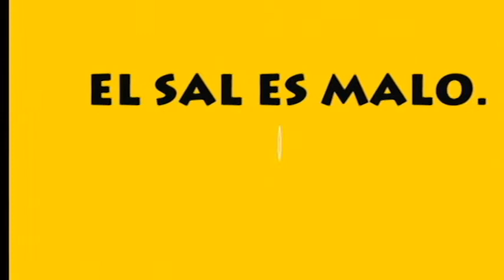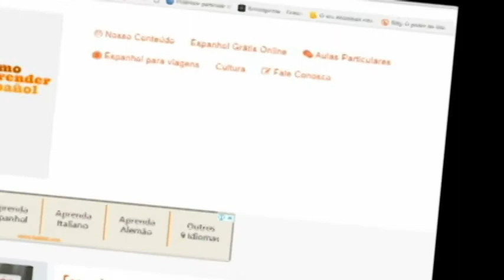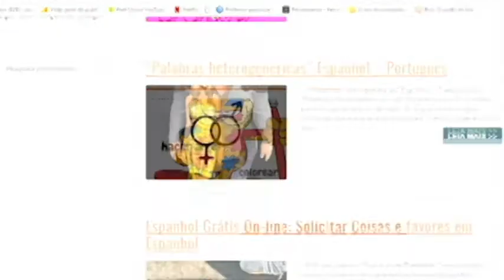Como Aprender Espanhol, como pronunciar em espanhol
Veja aqui como se conectar e visitar um site que é especializado no ensino e a prática da língua espanhola. Nele ha temas para: como aprender espanhol, como pronunciar corretamente, como praticar com exercícios auditivos, etc.

Comoaprenderespanol.com tem também aulas dirigidas para aqueles que querem viajar e aprender o estritamente necessário para faze-lo falando espanhol e não "portunhol.